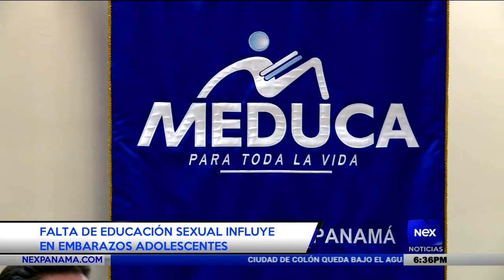Falta de educación sexual influye en embarazos adolescente | Nex Noticias